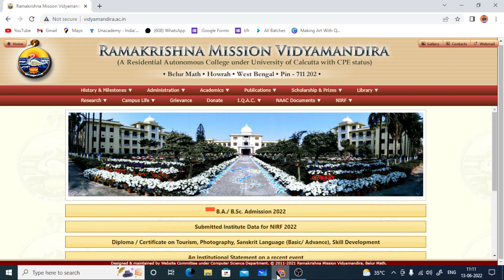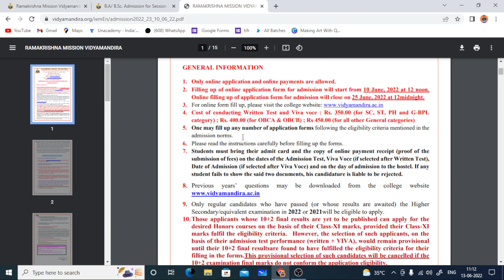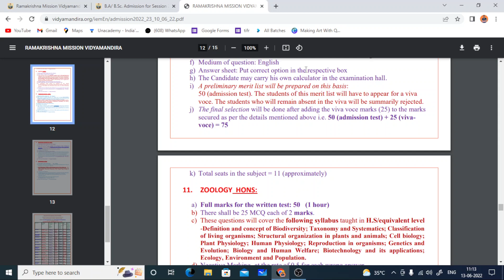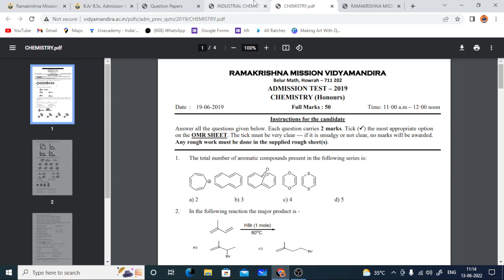Ramakrishna Mission Belur Math UG Admission Froms Out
😍 Happy Learning !!